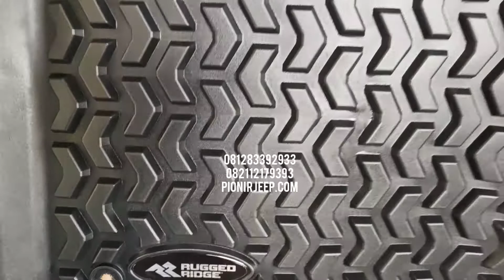Karpet Karet Jeep Wrangler JL Rugged Ridge 4 Piece Floor Liner Kit Original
Produk asli dari Brand Rugged Ridge USA.
Set lengkap, presisi dengan kunci karpet..
Intalasi lebih rapi, meredam suara, mencegah kotor dan kerusakan interior dari gesekan, air dan kotoran.
Mudah di bersihkan.